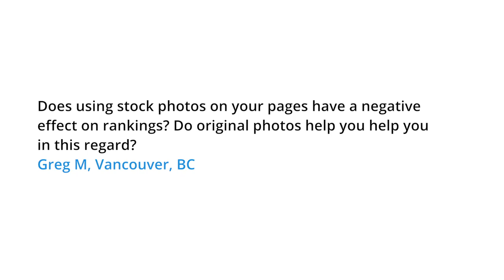Does using stock photos on your pages have a negative effect on rankings?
Does using stock photos on your pages have a negative effect on rankings? Do original photos help you help you in this regard?
Greg M, Vancouver, BC

Have a question? Ask it in our Webmaster Help Forum